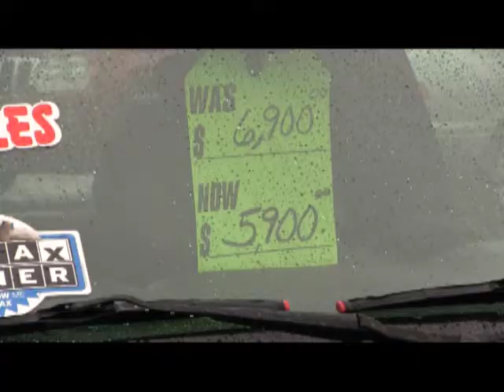Worcester Auto Showcase - June 7, 2014